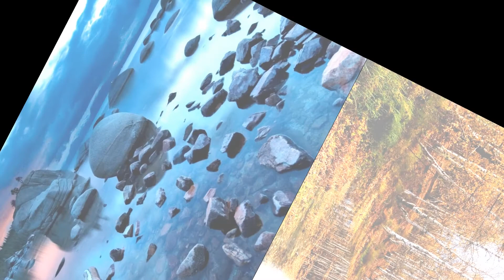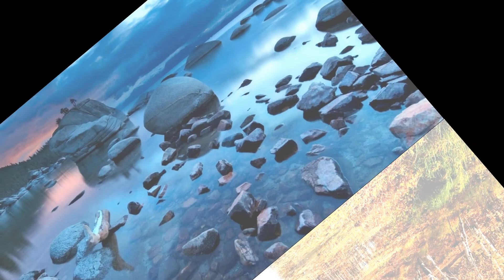2 Hour Deep Healing Tibetan Meditation Music: Soothing Music, Relaxing Music, Calming Music,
Composes Sleep Music, Study Music and Focus Music, Relaxing Music, Meditation Music (including Tibetan Music and Shamanic Music), Healing Music, Reiki Music, Zen Music, Spa Music and Massage Music, Instrumental Music (including Piano Music, Guitar Music and Flute Music) and Yoga Music. We also produce music videos with Classical Music from composers such as Mozart, Beethoven and Bach.

Our music is popular for the following:
Sleep Music:
Sleep Music is the perfect relaxing music to help you go to sleep, and enjoy deep sleep. Our music for sleeping is the best music for stress relief, to reduce insomnia, and encourage dreaming. Our calm music for sleeping uses Delta Waves and soft instrumental music to help you achieve deep relaxation, and fall asleep. Our relaxing sleep music can be used as background music, meditation music, relaxation music, peaceful music and sleep music. Let our soothing music and calming music help you enjoy relaxing deep sleep.

Deep sleep music videos have been specifically composed to relax mind and body, and are suitable for babies, children, teens, and adults who need slow, beautiful, soft, soothing music to assist them to fall asleep. See them as a form of sleep meditation or sleep hypnosis gently easing you into that wonderful relaxing world of healing sleep.

Some of our music videos incorporate the relaxing sounds of nature to lull you into a deep, peaceful sleep. Use our music videos for sleep meditation and allow the dreamy landscape images to move body and mind into a deep state of relaxation. Together with our sleep music’s beautiful, soothing instrumental sounds we make use of Binaural Beats (Theta Waves and Delta Waves), to naturally encourage a state of relaxation which is perfect for deep sleep or meditation.

Study & Focus Music:
Study Music & Concentration Music is ideal background music to help you to study, concentrate, focus and work more effectively.